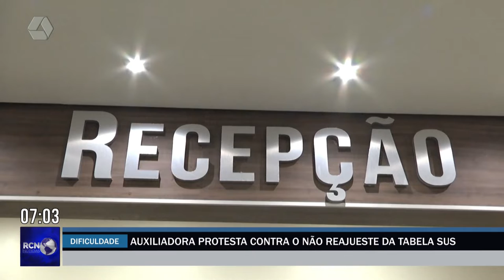Hospital Auxiliadora protesta contra o não reajuste da tabela SUS